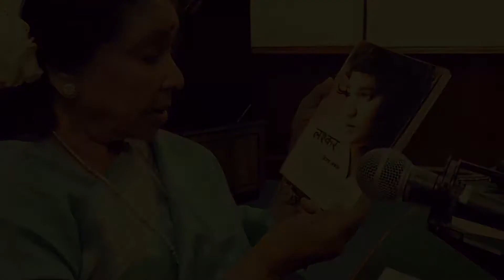हिन्दू होना, मुस्लिम होना आख़िर है क्या ?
VIJAY AKELA POETRY- shayar with fire -22